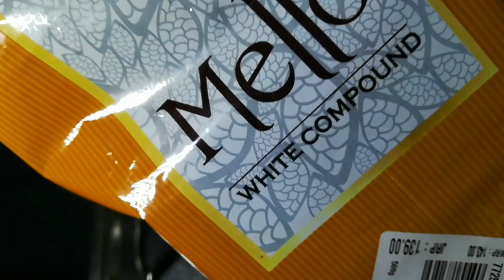chocolate ganache കൊണ്ട് വെറൈറ്റിയായിട്ടൊരു കേക്ക് | chocolate ganache cake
chocolate ganache cake Recipe malayalam